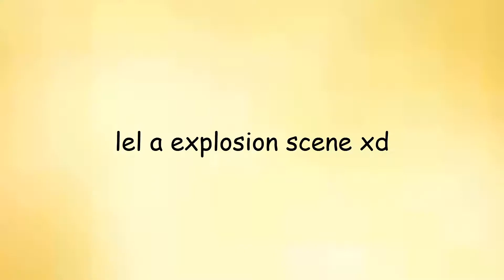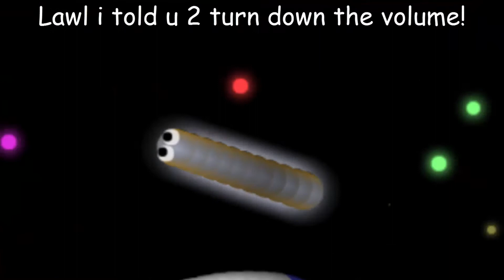Slither.io #17 | A wonderful video!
That was nice! hoped you guys liked it!
BTW Click "Show More" to see more info! XD

I Might not be able to upload a new video
next week... the reason why is that i'm
going on spring break so... :/
But just enjoy this video! :)

Intro and end:
Kygo - Firestone

Gameplay music:
Haukjem - Floating. (Original mix)